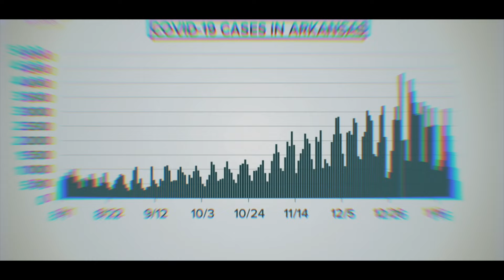Rise & Walk (Women Moving Forward Film)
This film shows how Women Moving Forward started during one of the toughest times in American history, The Pandemic. Produced by YungLife Studios and Media Inc.